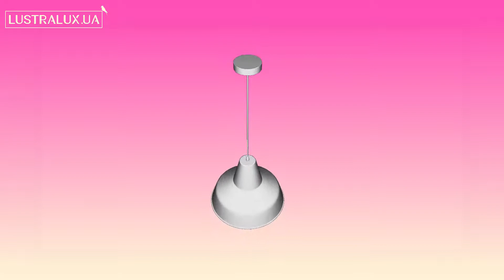Подвесной светильник Eglo Somerton-P 49064 - 3D-модель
Купить Подвесной светильник Eglo Somerton-P 49064

Обзор 3D-модели Подвесного светильника серии Somerton-P производства Eglo

Основные характеристики модели:
Количество и мощность ламп: 1x60Вт E27
Лампочки в комплекте: Нет
Цвет: серый/ серый
Материал: металл/ металл
Высота: 1500 мм.
Ширина: 350 мм.
Диаметр: 350 мм.